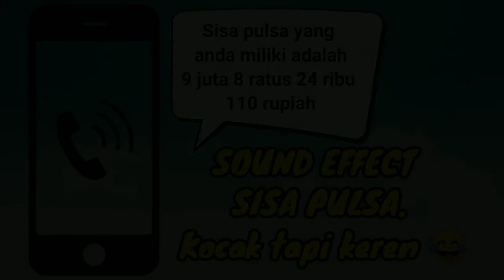SUARA OPERATOR SELULER SISA PULSA ANDA | SOUND EFFECT FX VIDEO YOUTUBER FREE N NO COPYRIGHT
SOUND EFFECT ATAU FX SUARA OPERATOR SELULER SISA PULSA ANDA UNTUK VIDEO YOUTUBE FREE N NO COPYRIGHT